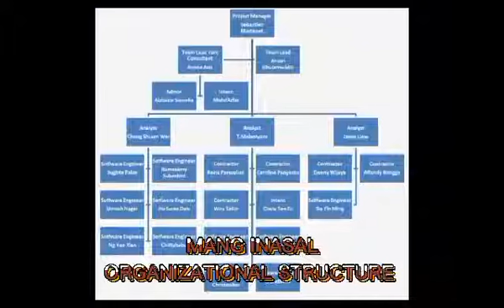Operation Management in Hospitality Industry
DE LEON, MARJORIE
BSHM 3A